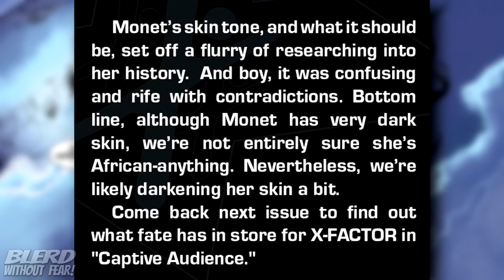X-Men Explained: Who Is Penance? Is She Really Marvel's Perfect Mutant?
Twitter.com/BlerdMinusFear
Facebook.com/BlerdWithoutFear/
Instagram.com/blerdwithoutfear